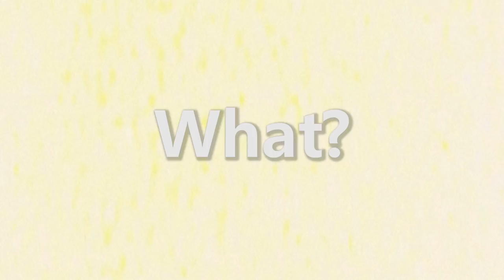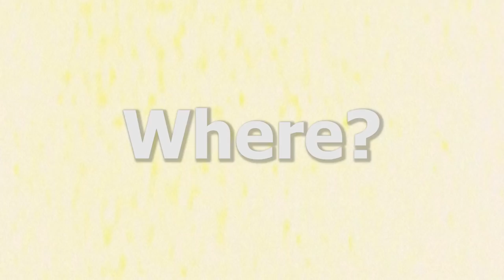How to say Who, What, When, Where, and Why in Mandarin Chinese